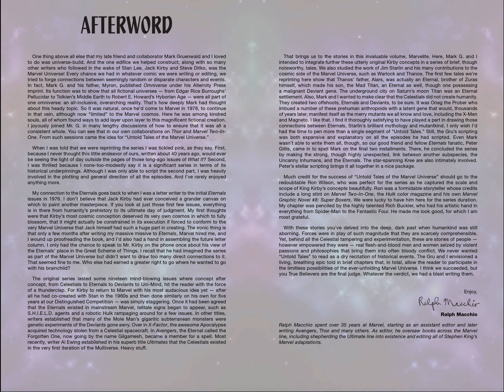Eternals Secrets From the Marvel Universe #1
Each Page Is About 10 Seconds Long.